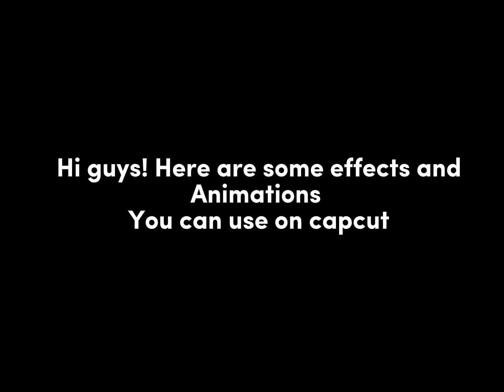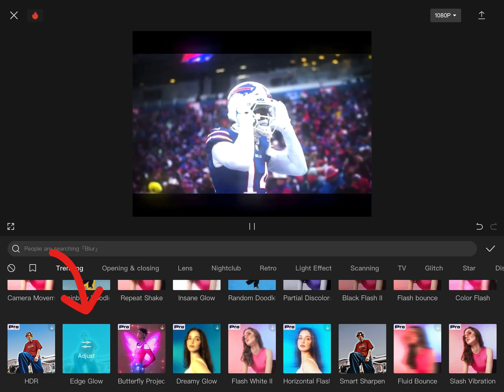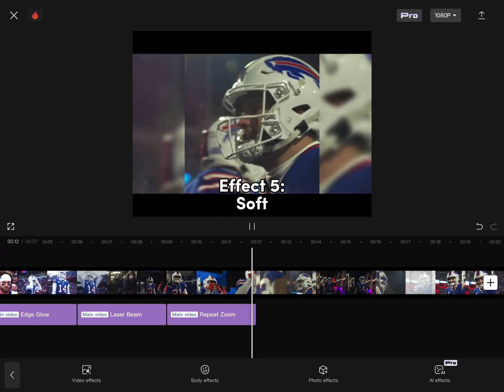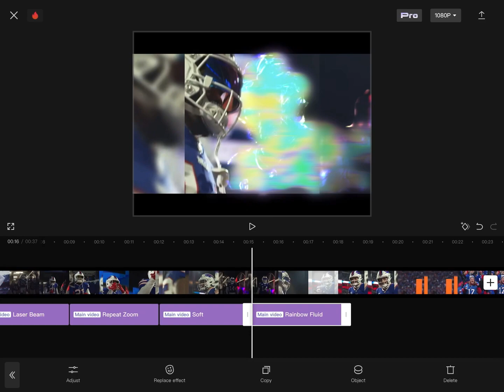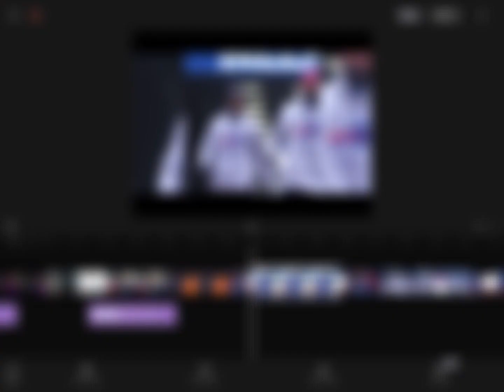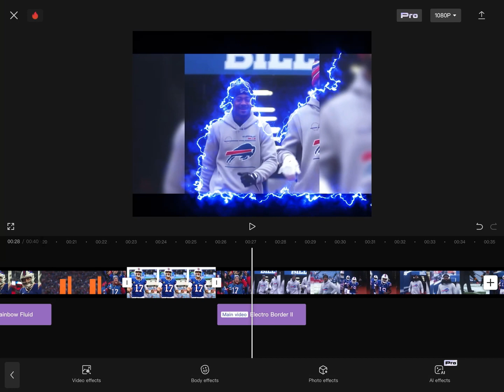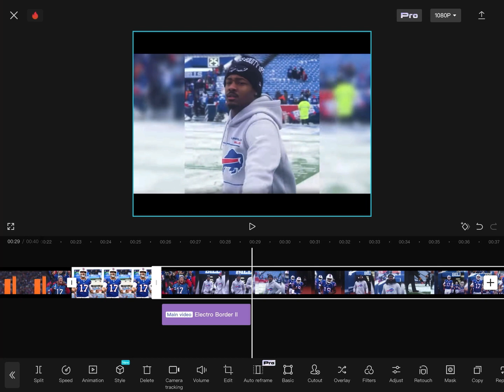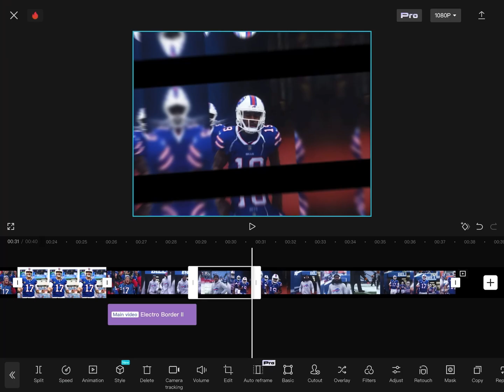Effects and animations you can use for CapCut!